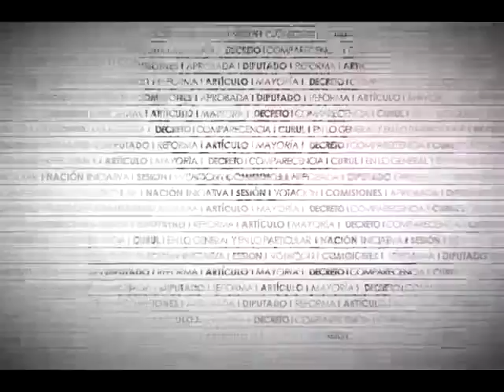Dip. Felipe Camarena (PVEM) - Reforma arts. 18 y 73 de la CPEUM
El Dip. Felipe Arturo Camarena García (PVEM) recuerda que estas propuestas van en concordancia con las reformas que se realizaron a la Constitución en materia de justicia para menores que se encuentren entre los 12 y 18 años de edad, las cuales contienen una serie de principios que buscan proteger sus derechos humanos y garantizar su desarrollo y reinserción a la sociedad. Destaca que en cada adolescente que empieza un proceso penal, se encuentra la derrota de la sociedad que no ha podio brindar las oportunidades que deberían darse a los jóvenes. El PVEM reconoce que el sistema de justicia penal para adolescentes se debe fortalecer y es por ello que votarán a favor de la reforma.